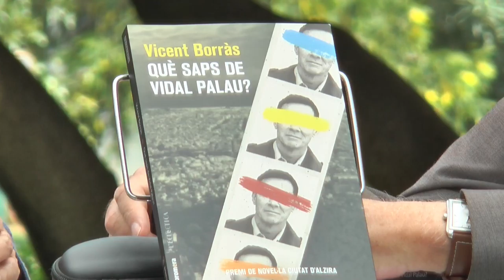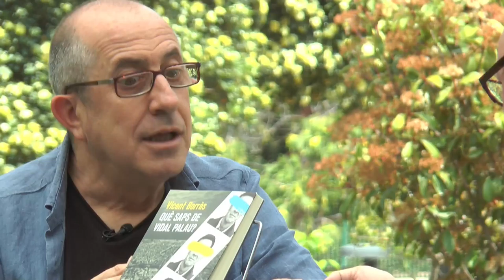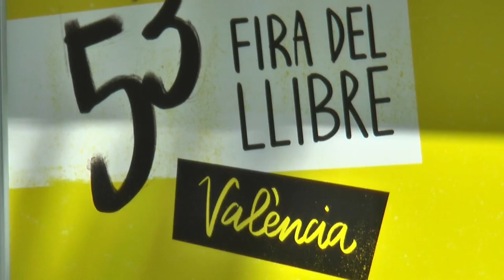Fira del Llibre 2018 - VICENT BORRÀS "Què saps de Vidal Palau?"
«Què saps de Vidal Palau?». Aquestes cinc paraules capgiren el rumb gris del periodista Eduard Penadés. Per què li telefona el director del diari en persona? La crònica del funeral del poeta Vidal P. Gilabert –membre destacat de la generació poètica dels 50– seria un encàrrec sense massa transcendència si no fóra perquè el poeta ja havia mort en un accident feia més de trenta anys. A partir d’aquest moment, Penadés es veu involucrat en la inquietant biografia de l’autor que tots donaven per mort, i en les circumstàncies, tant les passades com les presents, que envolten l’estranya trajectòria de Vidal i el seu entorn familiar.